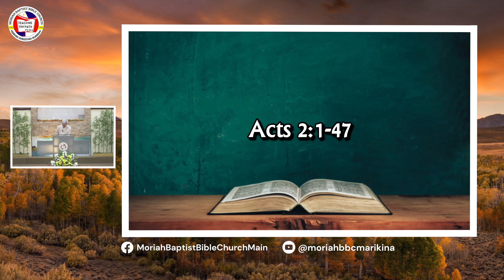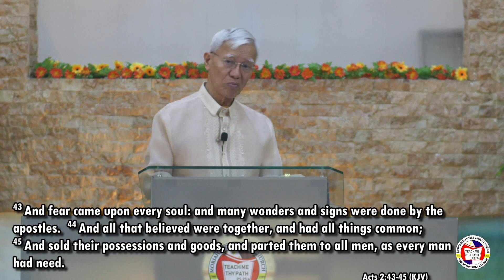Blessedness of Waiting - Ptr. Efren Padua | Moriah Baptist Bible Church